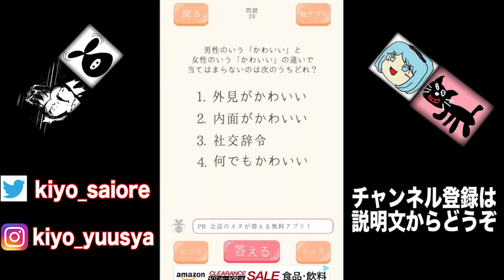男４人に『女の子の気持ち』は理解できるのだろうか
発車(発射)しますは大好きなくりぃむANNのネタ